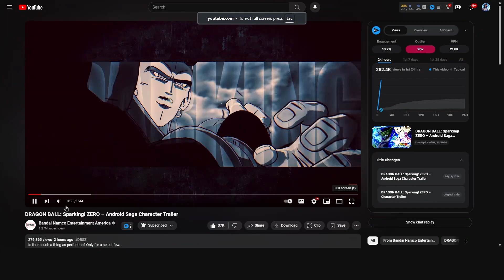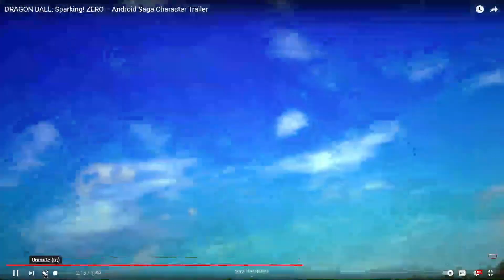DRAGON BALL: Sparking! ZERO - Android Saga Trailers Things you Didn't See!!!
DRAGON BALL: SPARKING ZERO NEW TRAILER!!!
Chapters:
00:00 - Sparking ZERO Trailer!
04:50 - Character Roster Count in Sparking ZERO!
06:15 - Camera Issue With Trunks!
06:50 - My Predictions on Other Characters from seeing King Cold!